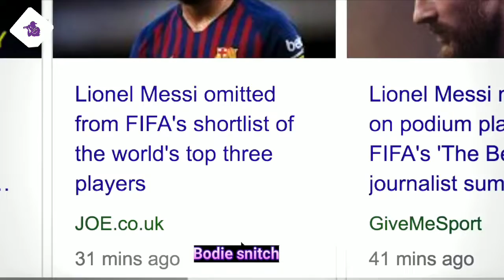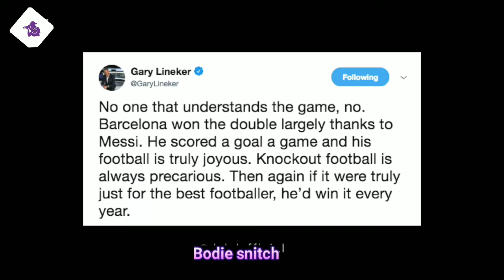REASON WHY MESSI DIDN'T WIN FIFA BALLON D'OR 2018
CORRUPTION IN FOOTBALL: The ballon D'or is an individual award, MESSI had the most GOALS in Europe, He had the most ASSIST in Europe, MESSI also had more TROPHIES than Ronaldo, Salah & MODRIC.